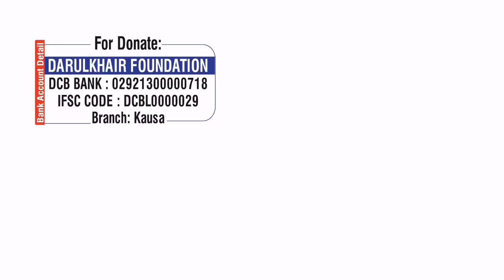Kya Juma Ke Din Arfa Ka Roza Rakh Sakte Hai By Shaikh Mukhtar Ahmed Madani Hafizahullah